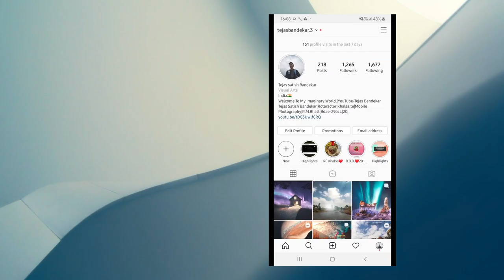Cinematic Documentary Music | Free No Copyright Music | Imaginary Music World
Free Beautiful Background Music
Its Free Music So You Can Use It In your Youtube Videos

(COPY & PASTE)
Music By-

Background image by-Tejas Bandekar